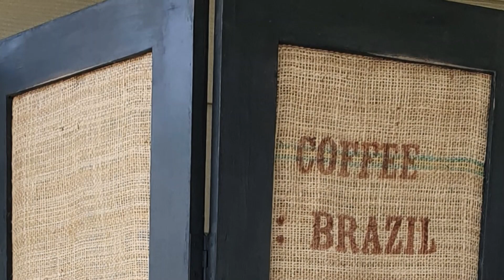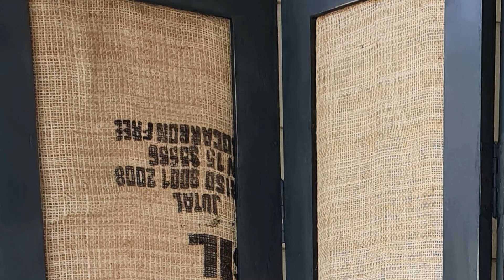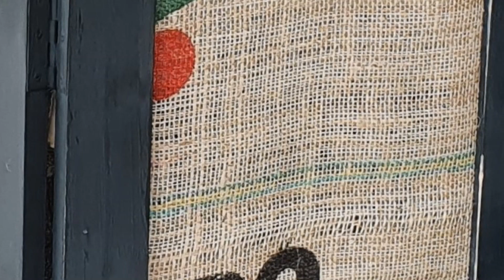Flea Market Find Upcycled With Coffee Bags and DIY Paint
I'm so excited to be a part of this Maker's Collaboration. My video is one of many in a bunch of great projects and ideas. Share with friends who might be interested!!

encouraging and inspiring creators to find beauty and purpose in vintage pieces and discarded items through storytelling, classes, and community